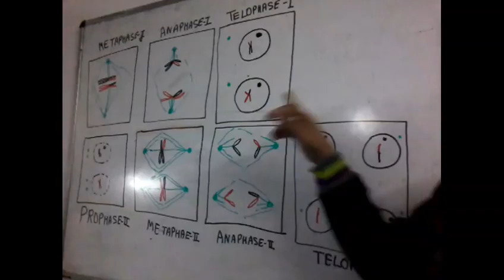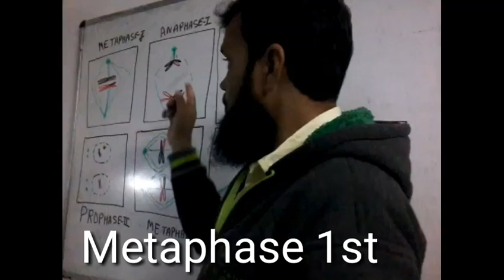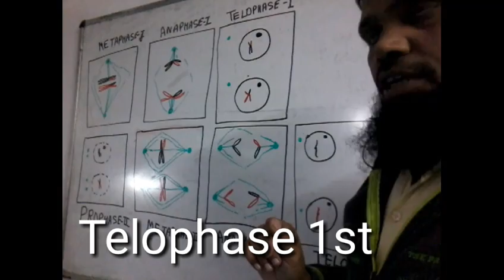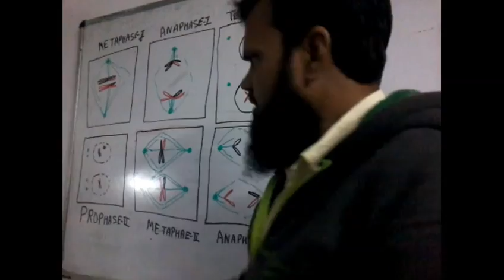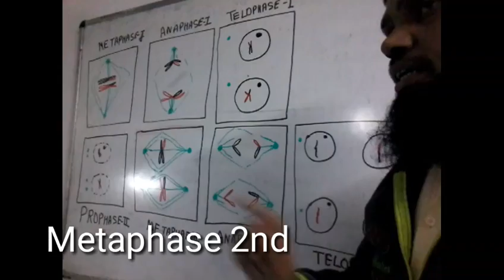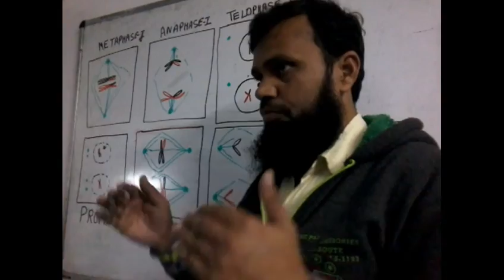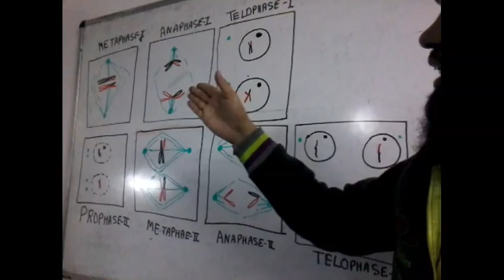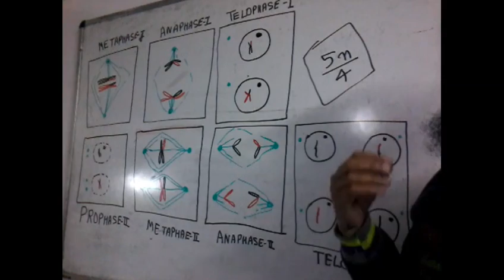Meiosis part 2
Metaphase 1st
Anaphase  1st
Telophase 1st
Prophase 2nd
Metaphase 2nd
Anaphase 2nd
Telophase 2nd